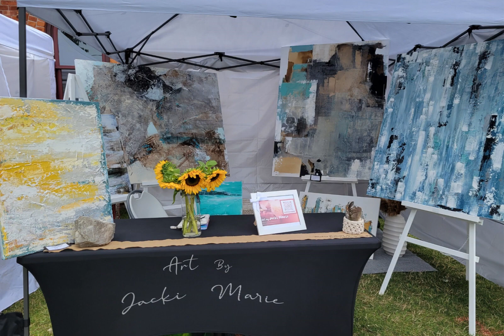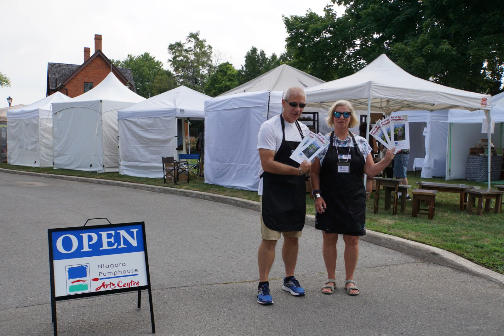Newstalk 610 CKTB Radio interview - June 30, 2023